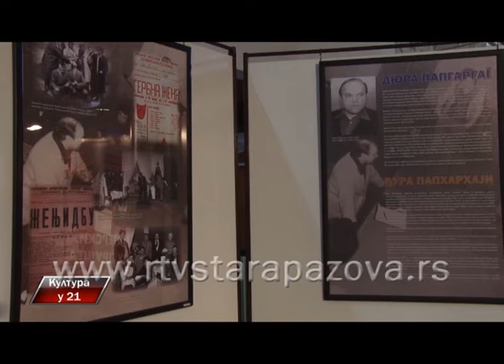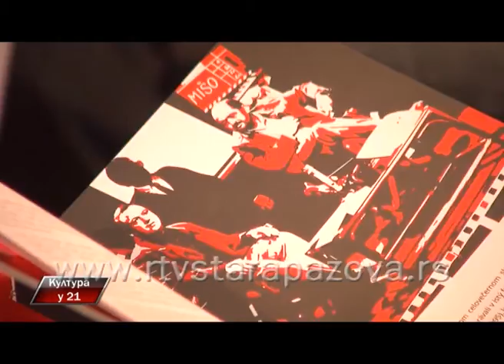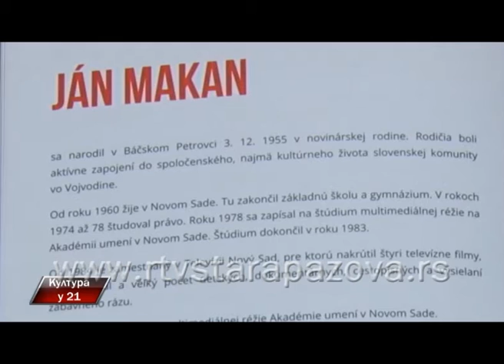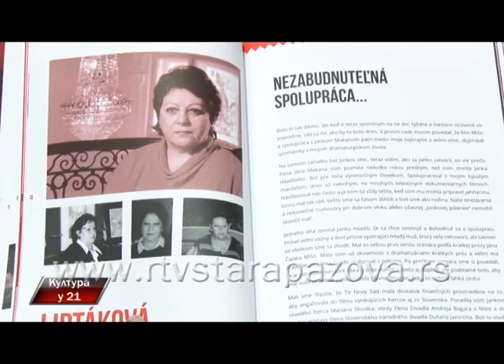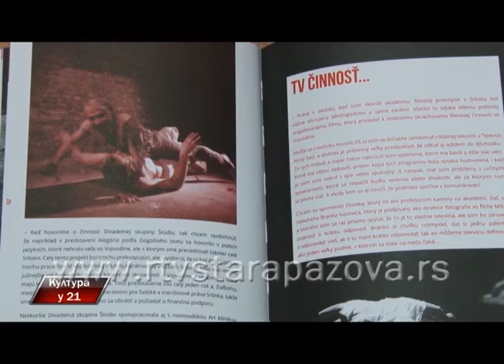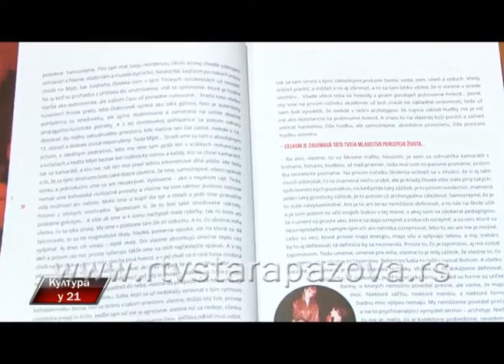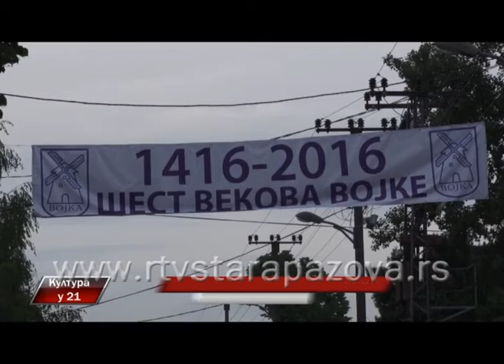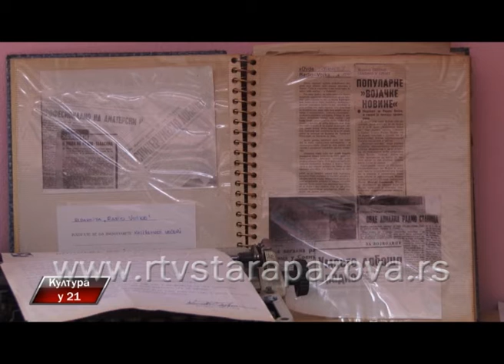Kultura u 21, 245 emis